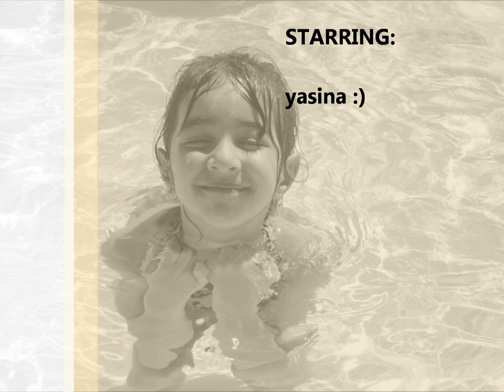yasina 4th birthday...yeki yedooneh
yeki yedoone